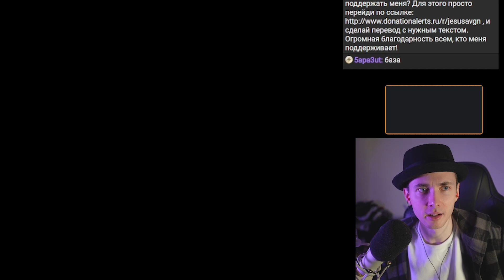ХЕСУСА НАКИ ОБВИНИЛ В НАКРУТКЕ ГОЛОСОВ КАЦУ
хесус hesus стример стрим дед смотрит ded реакция лысый побрился облысел 5 миллионов меллстрой глобус майкл наки теория удвоенного времени время теория двойное время кац дебаты максим обвинил накрутка